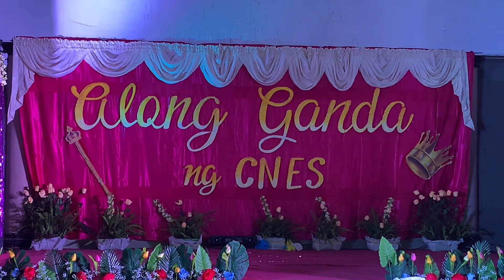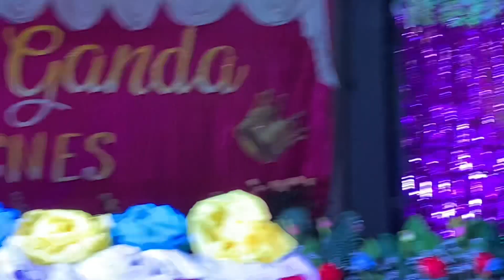CNES Along Ganda 2023 p1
Along Ganda ng CNES